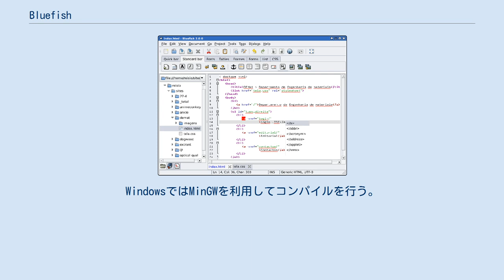Bluefish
Bluefish（ブルーフィッシュ）は、プログラミングとウェブページ作成のためのフリーなテキストエディタである。
Bluefishは様々なプログラミング言語・マークアップ言語による開発をサポートしている。
BluefishはLinux・Microsoft Windows・macOSなど多くのプラットフォームに対応している。
比較的軽量なテキストエディタだがプロジェクト管理などの統合開発環境のような強力な機能にも対応している。
 シンタックスハイライト・自動補完・コード折りたたみ・自動回復機能・アップロード/ダウンロード機能・Unicode対応ウェブブラウザなどを内蔵している。
プログラミング言語・マークアップ言語に対応したスペルチェッカや複数のドキュメント・プロジェクトの管理に対応している。
Bluefishは複数の文字コードに対応している。
Bluefishはプラグインとスクリプトによって機能の拡張が可能である。
Bluefish 2.2.8以降ではSassに対応した。
 Bluefishは1997年、クリス・マズクとオリヴィエ・セシンクによってLinux上でウェブページ作成を行うユーザーを支援するために開発が開始された。
Bluefishは現在とは異なる名前で開発が開始された。
最初は「Thtml editor」という名前だったが謎めいた名称であったので放棄された。
次の名前である「Prosite」は様々な国のこの名前を商業的に使用しているウェブ開発企業との衝突を避けるために放棄された。
「Bluefish」という名前はメーリングリストにロゴ (青い魚) が提案された後に決定された。
Bluefish 1.0以降は新たなロゴに置き換えられた。
 Bluefishはウィジェット・ツールキットにGTKを採用しており、C言語で書かれている。
C言語によるプラグインAPIが存在するが、メンテナンスされていない部分 (info browser pluginなど) とされている部分を分離するために利用されている。
Pythonによるプラグインも存在するが、Bluefish本体とやり取りをするためにはC言語によるプラグインが必要となる。
BluefishはAutotoolsを利用してビルド環境を設定する。
BluefishはGCCとLLVM/Clangの両方でコンパイルが可能となっている。
WindowsではMinGWを利用してコンパイルを行う。